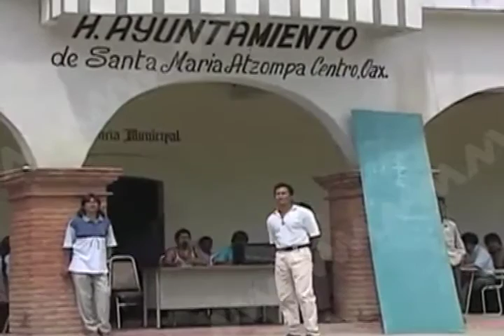16 Comunidades de Oaxaca estarán sujetas a la autoridad de un Administrador Municipal.